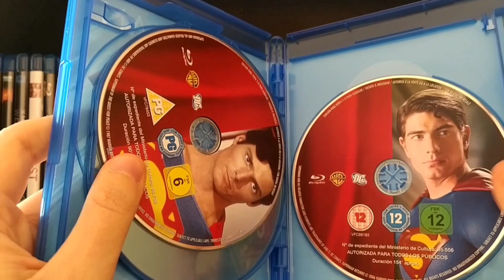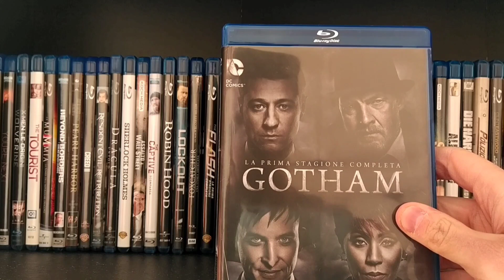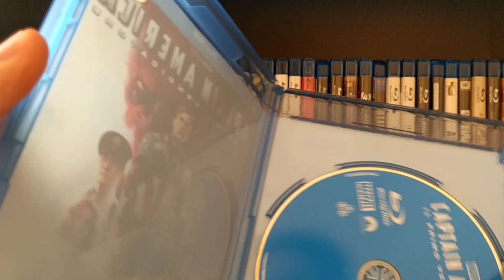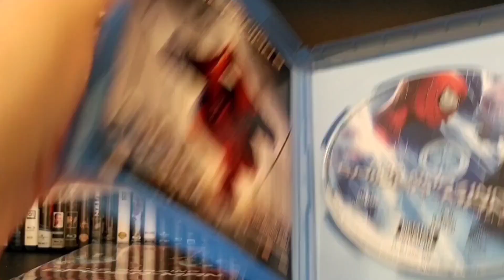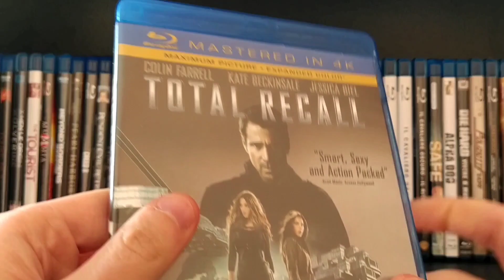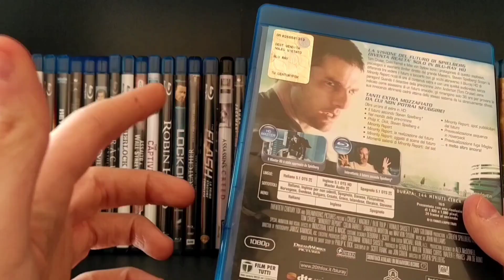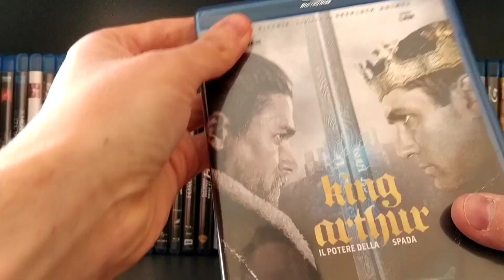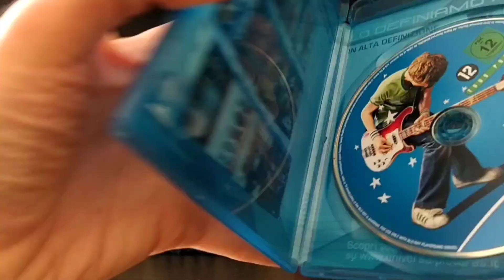LA MIA COLLEZIONE DI BLU-RAY - SPECIALE 500 ISCRITTI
Salve a tutti ragazzi e bentornati sul mio canale!!! 😃 In questo "Speciale 500 iscritti" vi farò vedere la collezione completa dei miei Blu-ray 🎬 Grazie ancora per avermi aiutato a raggiungere questo traguardo ☺️

2 ➜ Lascia un "MI PIACE" se il video ti è piaciuto ✔ 👍🏻
3 ➜ Clicca slla campanella per restare sempre aggiornato ✔ 🔔